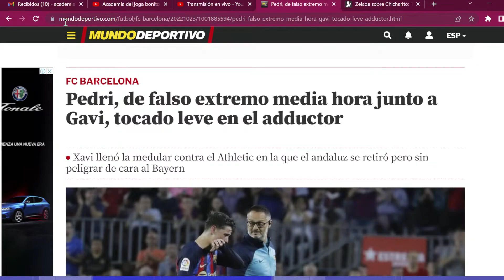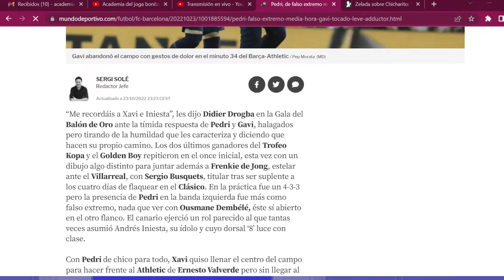Pedri ya jugó de falso extremo con el Barcelona como se le pedí a Xavi, pero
El entrenador del Barcelona tardó en recapacitar ante el problema de que de todos los extremos que tiene en el plantel, ninguno esta pasando por buen momento. Desde el partido contra el Atlect de Bilbao, Pedri jugó como falso extremo y también lo hizo en la liga de campeones, pero ya con un equipo eliminado y sin posibilidades de pasar a la siguiente ronda.

Fútbol mundial
Joga bonito
Fútbol
Fútbol internacional
Cracks
Crack
UEFA Champions League
Football
Barca
Selección de Francia
Copa del mundo
Barça
FC Barcelona
La Liga
Champions League
Xavi
Pedri González
Cules
Catalan